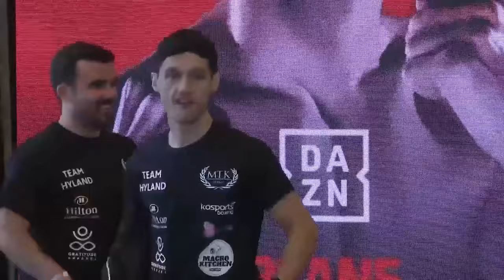Smith vs Fowler UNDERCARD WEIGH-IN inc Cheeseman vs Williamson | Eddie Hearn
The undercard weigh-in for Liam Smith vs Anthony Fowler, including Ted Cheeseman vs Troy Williamson, JJ Metcalf vs Kieron Conway and Luke Willis vs Rylan Charlton.